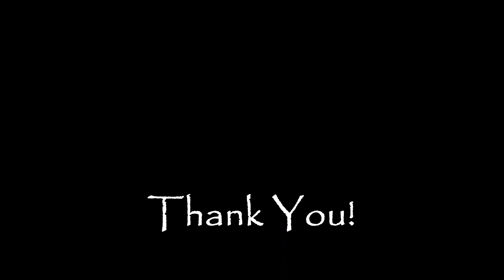The Physics of Fire By Friction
Paytah Wahkan!